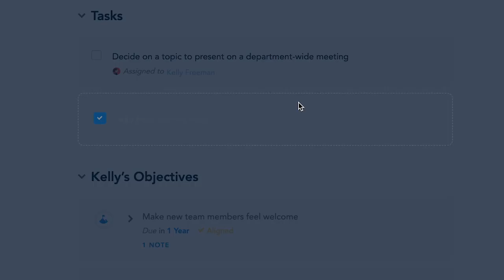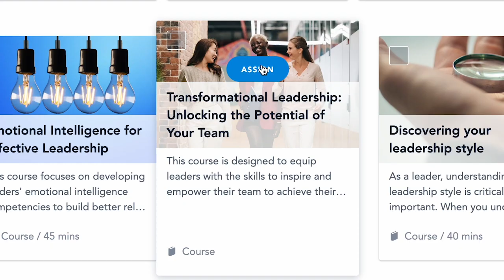How Bridge LMS Helps Build Skills Adwise + Bridge: Bringing a four-step learning vision to life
Adwise is a digital agency with a real learning culture, based on their mission and progressive four-step vision for learning and development. To achieve this vision, Adwise needed a software partner that could deliver on learning, performance, and engagement in one easy-to-use tool. What they found was Bridge - an employee development platform that shares Adwise’s vision that if you put people before profits, success will come. With Bridge, Adwise employees create digital development plans, set goals, complete training and more, all in one system. As a result, Adwise has seen a 10% increase in promotions, 99% completion rate for required trainings and a 97.1% retention rate.